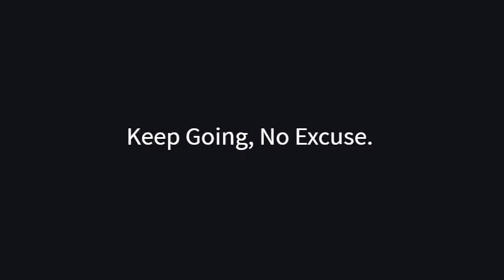CELL 手機包肩掛模式穩定度實測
肩掛穩不穩定? 劇烈運動是否有晃動或掉落可能?

如果有疑慮，相信看完小隊組長用力生活的實測影片應該就能夠撥雲見日了，這些片段重播五百次就是實際生活，某種程度也算是紀錄片。